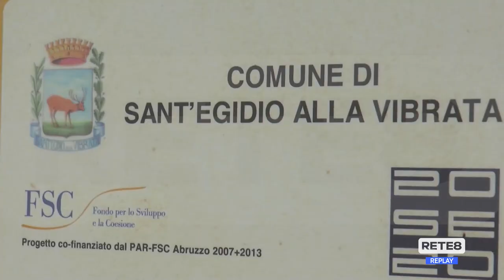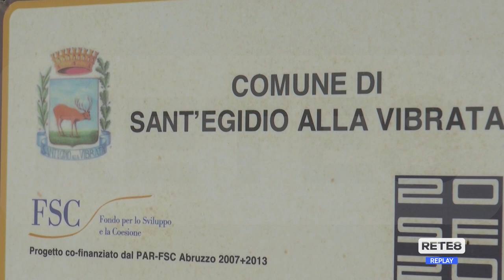Teramo - Migranti, centri di accoglienza sovraffollati